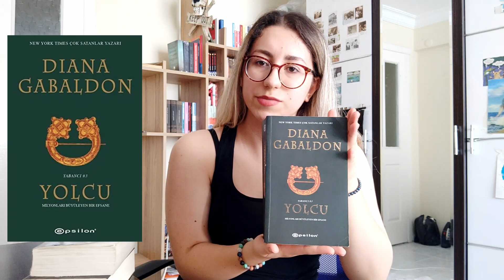Tarih ve Aşkın Çekiciliği 📚Kitap Önerileri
outlander kitapönerisi dianagabaldon Merhaba, ben Ezgi. Kurgu kitapları ile ilgili dört videoluk serinin sonuncusu ile devam.

İyi seyirler :)

İlk başta daha sık sonra ise haftada bir videolar gelecek. Takipte kalıın.

İnstagramdan her zaman güncel okumalarımı takip edebilirsiniz.

Ben kimim? İsmim Ezgi Çalış. Aydın Adnan Menderes Üniversitesinde tıp öğrencisiyim.